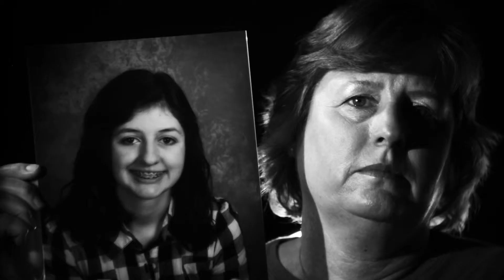Michael C Potter DP REEL 2014 2